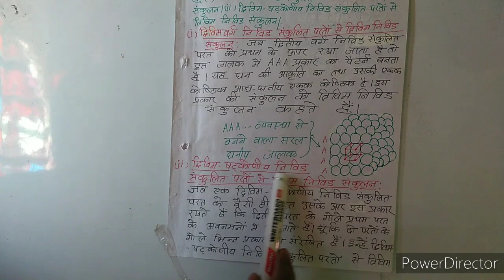Close Packing In Two & Three Dimension